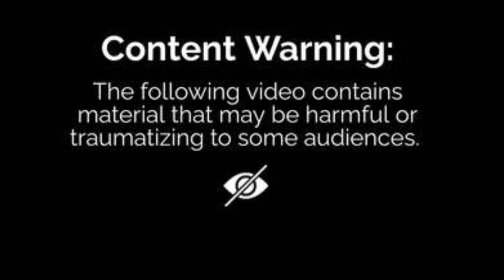Choo Choo Charles Part 1/2